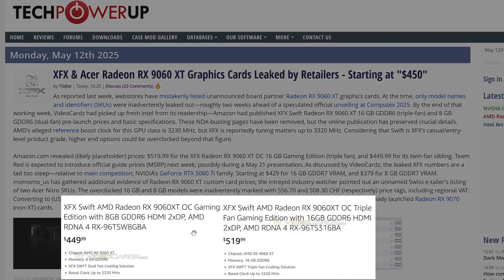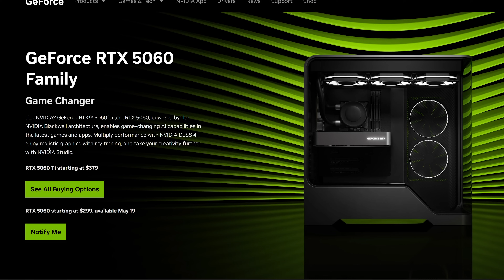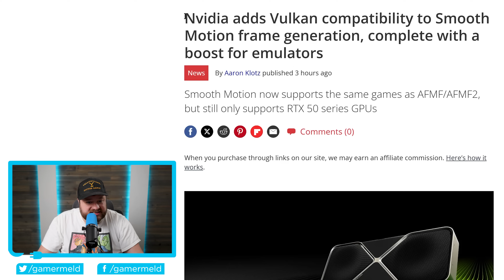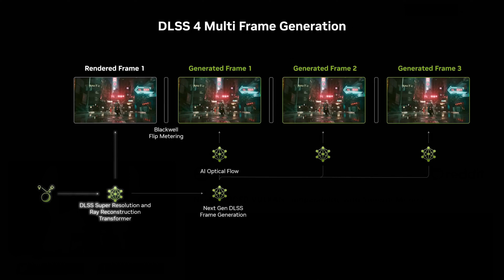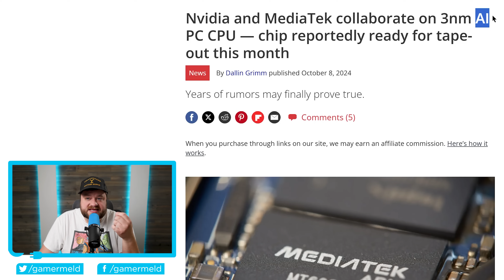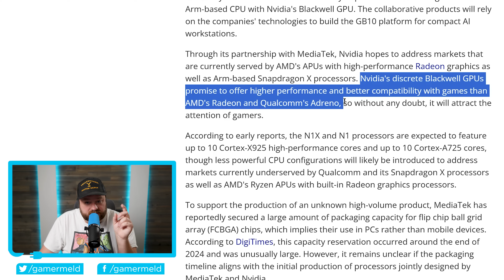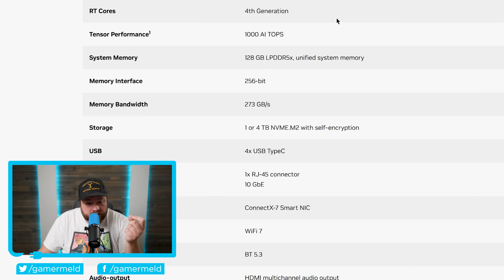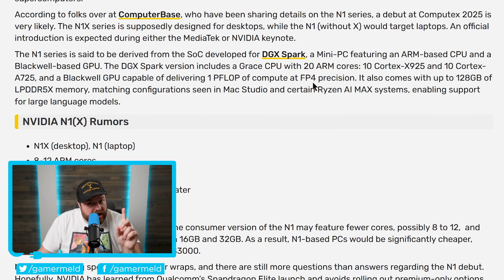Nvidia's FIRST Desktop Gaming CPU is a MONSTER!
Nvidia's releasing their first desktop gaming CPU, Nvidia GPU owners just got huge performance and AMD's upcoming CPU is on the way!

TIMESTAMPS
0:00 - AMD's Upcoming GPU Is Coming
3:16 - Nvidia GPUs Get A Big Jump
4:39 - Nvidia's Desktop Gaming CPU